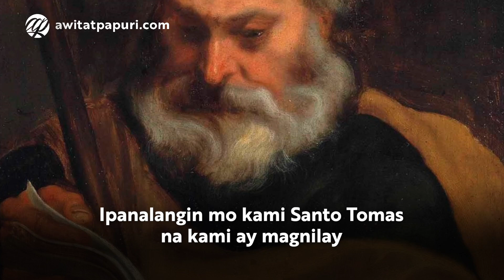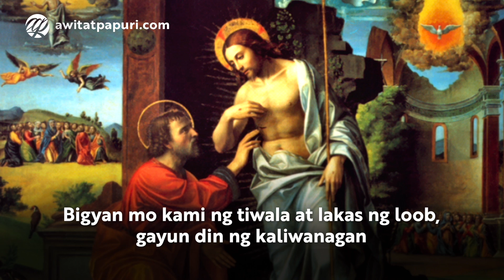Panalangin kay Santo Tomas Apostol • Tagalog St. Thomas Apostle Prayer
Panalangin kay Santo Tomas Apostol | Tagalog Prayer to St. Thomas the Apostle with Audio or Voice

Hulyo 3, Kapistahan ni Apostol Santo Tomas

Si Santo Tomas ay kabilang sa mga unang labindalawang alagad ni Jesus. Nagpakita siya ng malakas na pananalig sa pamamagitan ng paghahangad na samahan si Jesus sa Jerusalem bagaman may mga taong ibig siyang batuhin at saktan doon. Subalit nakilala rin siya bilang Nagdududang Tomas, Hindi Maniwalang Tomas, Nagaalanganing Tomas dahil sa pagaalanganin o hindi paniniwalang nabuhay muli si Jesukristo pagkaraang mamatay.